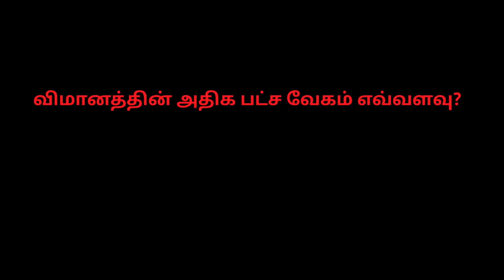அறிவு - 84 விமானம்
விமானம்